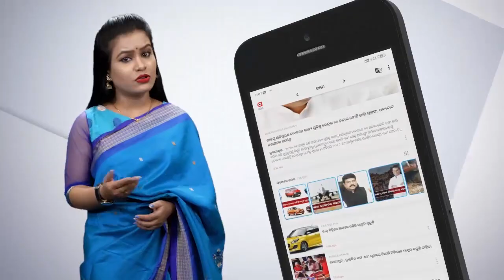Mask checking in Cuttack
କଟକ ରେ ମାସ୍କ ଚେକିଂ ବେଳେ ଜଣେ ମହିଳାଙ୍କୁ ମାସ୍କ ନପିନ୍ଧିବାର କାରଣ ପଚାରିବାରୁ ଶୁଣନ୍ତୁ କଣ କହୁଛନ୍ତି ମହିଳା ଜଣଙ୍କ.